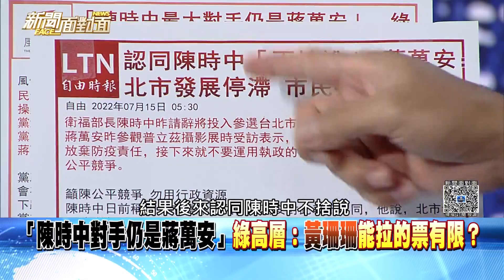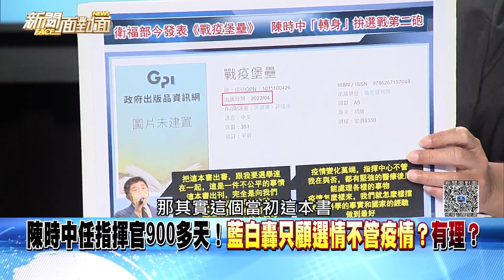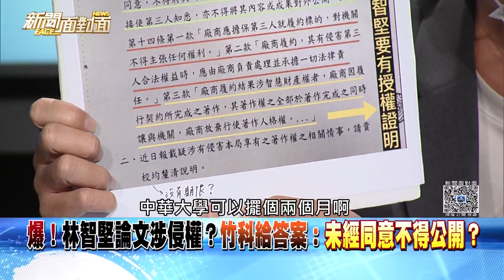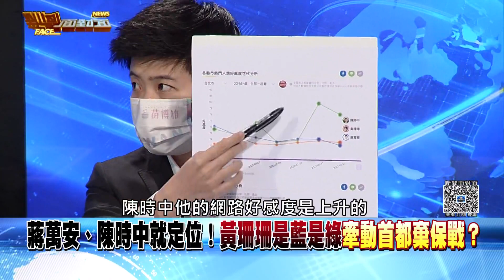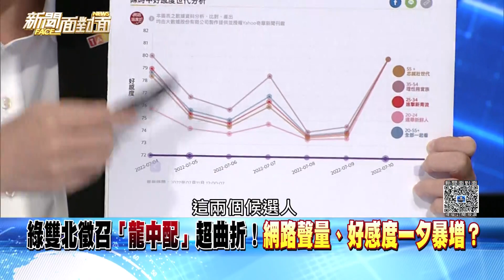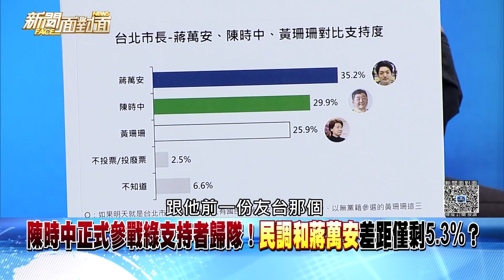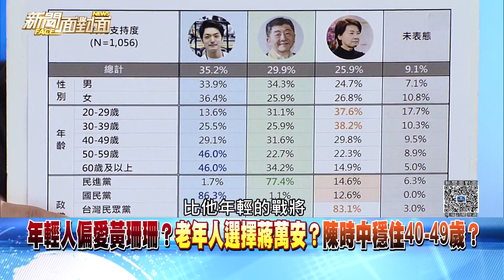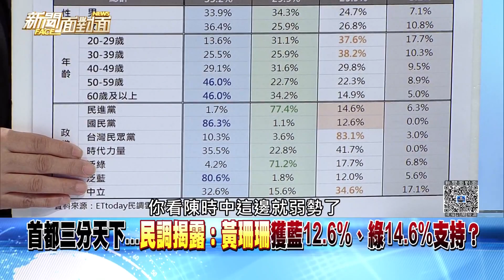《藍綠決戰「北北桃」！最新戰況...？首都三分天下看點？》【2022.07.16『新聞面對面』週末精選】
藍綠決戰「北北桃」！最新戰況...？
首都三分天下看點？

來賓：
于北辰 李柏毅 高嘉瑜 姚惠珍
范世平 黃揚明 尚毅夫 苗博雅
鍾小平 黃光芹 陳敏鳳 黃創夏
李正皓 徐巧芯

下載【年代電視】APP：
iOS平台：